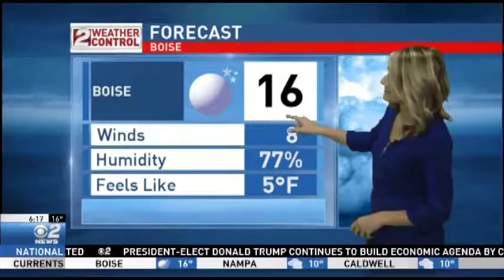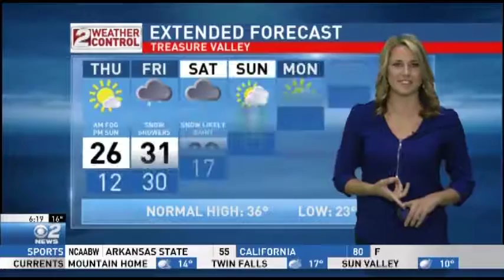Idaho AM Weather Dec 23